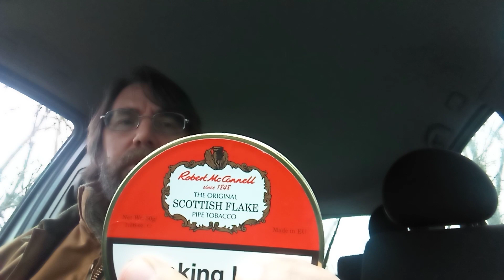VR to Basspiper